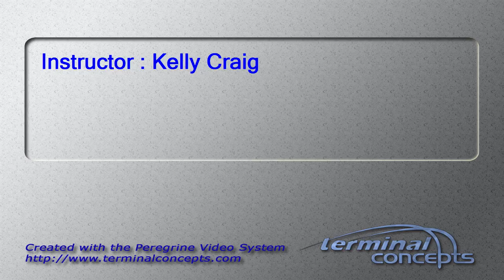Anitha Babu's Tandem skydive!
Anitha Babu's tandem skydive at Skydive Snohomish!